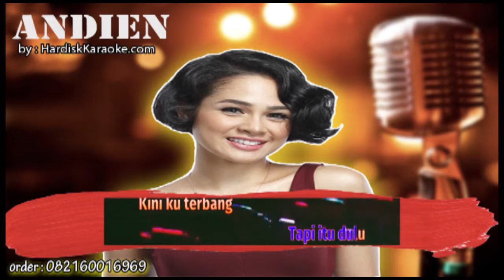METAMORFOSA ANDIEN Karaoke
Mungkin dulu ku tak penting bagimu
Bagi angin berlalu
Pesonaku tak mengundang lirikmu
Ku di luar ligamu
Sempat ku merasa kecil dan tak berdaya
Tak menerima diriku apa adanya
Tapi itu dulu
Kini ku terbang menghias alam
Meraih mimpi-mimpi di angan, aku mampu
Bagaikan kupu-kupu yang dulu
Bahkan tak menarik perhatian dunia
Lihatlah aku bermetamorfosa
Ku ucap terima kasih untukmu
Kau jadikan diriku
Mampu berdiri di kedua kaki
Menatap ke depan dan terus melaju
Sekarang ku merasa ada dan percaya
Kau menerima diriku apa adanya
Biar semua tahu
Lihatlah aku bermetamorfosa
Pasti nanti kau sadari sayapku indah
Kau diam menikmati
Meraih mimpi-mimpi di angan, aku) aku (mampu) mampu
Lihatlah aku) bermetamorfosa
Bagaikan) bagai (kupu-kupu) kupu-kupu (yang dulu
(lihatlah aku bermetamorfosa)
Nananananana nananananana (metamorfosa)
Nananananana nananananana (metamorfosa)